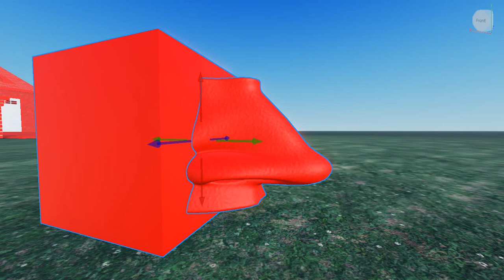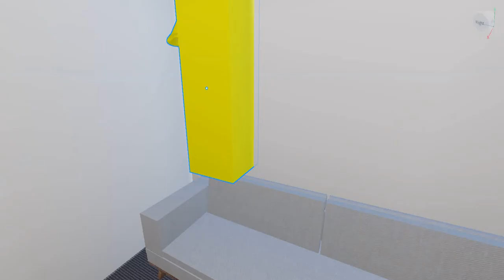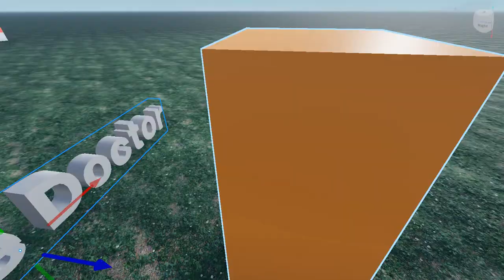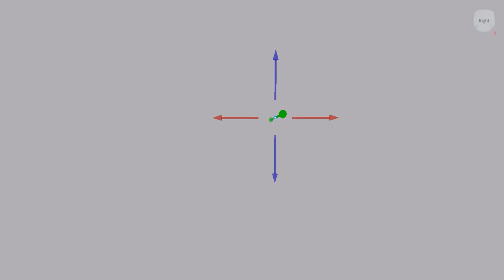Numberblox Series: One's Tutorials Remake - S1E10 (EP10) - How to ᖴᖇᓰᑢkᓰᘉᘜ breath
at least this one didn't fuck up like EP9